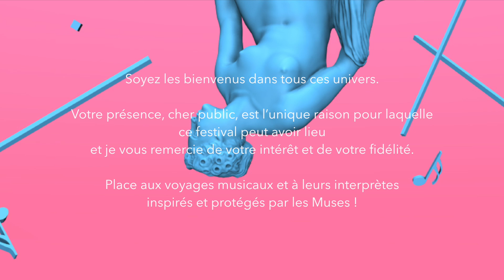Festival International du Lied Fribourg 2017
01.07
SAMEDI | 20H

Rachel Harnisch⎢SOPRANO
Monika Nagy⎢PIANISTE

Œuvres de Franz Schubert, Alban Berg, Gustav Mahler et Richard Strauss

02.07
DIMANCHE | 17H

Rachel Harnisch⎢SOPRANO
Marie-Claude Chappuis⎢MEZZO-SOPRANO
Martin Petzold⎢TÉNOR
Christian Immler⎢BASSE
Reto Bieri⎢CLARINETTE
Silvia Fraser⎢PIANO
Monika Nagy⎢PIANO
Choeur Saint-Michel de Fribourg | DIR. PHILIPPE SAVOY

Œuvres de Schubert et Brahms

02.07
DIMANCHE | 20H30

Martin Petzold⎢TÉNOR
Martin Hopfner⎢GUITARE

« Verstohlen geht der Mond auf »Volkslieder⎢Chants populaires d’autrefois
Neue Gitarrenmusik | Œuvres pour guitare d’aujourd’hui

05.07
MERCREDI | 20H

Emiliano Gonzalez Toro⎢TÉNOR
Romain Hervé⎢PIANO

Les Histoires naturelles de Maurice Ravel sur les textes de Jules Renard, suivies de mélodies sud-américaines

07.07
VENDREDI | 20H

Marie-Claude Chappuis⎢MEZZO-SOPRANO
Dmitry Sinkovsky⎢VIOLON ET CHANT
Luca Pianca⎢LUTH

Œuvres de Claudio Monteverdi, Henry Purcell, Francesco Cavalli

 ENTREE LIBRE / COLLECTE